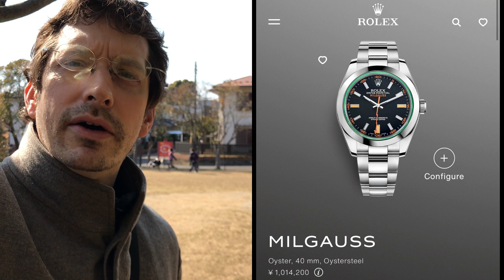Rolex Predictions for the New 2022 Milgauss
Do you have a watch related question? Get a Custom Video!

Need a collection review? Get a Custom Video!

50 USD gets you a Custom Video!

Send your Question / Collection Information and Pictures to: (Due to the high volume of emails, I can only respond to paid queries.)